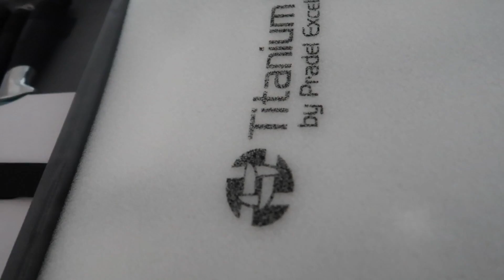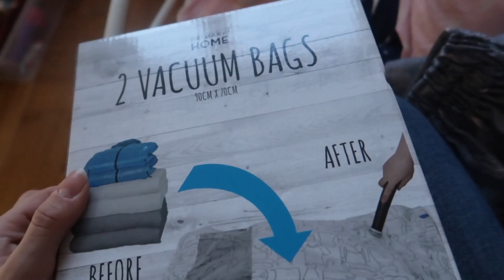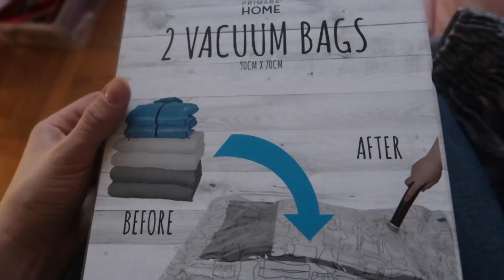Le grand tri ! - Vlog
Pour votre plus grand plaisir je vous partage la méthode de tri et de rangement de Marie Kondo !